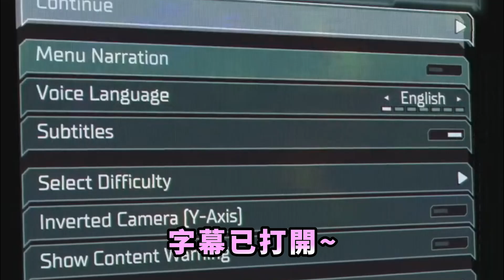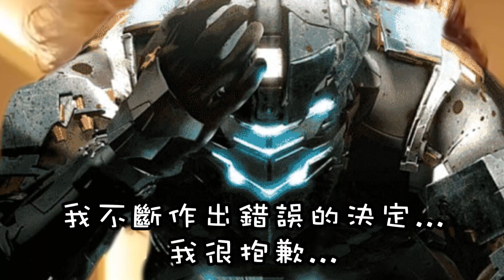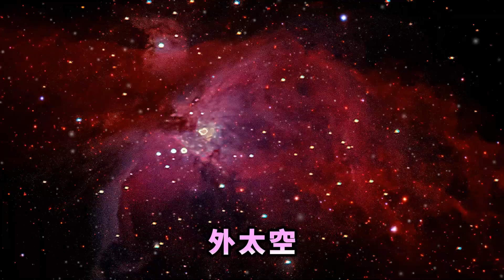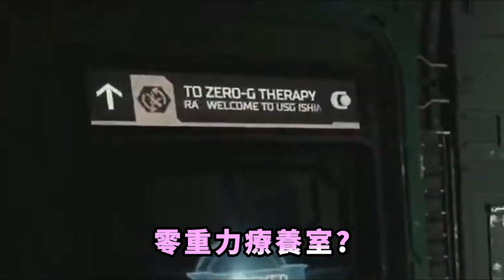【全熟】Calli的絕命異次元歷險全精華! [Hololive EN翻譯] [Mori Calliope]**微劇透**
【DEAD SPACE REMAKE】hi i'm terrified (12 hour marathon)

【DEAD SPACE REMAKE】Make Them Whole. (FINALE)